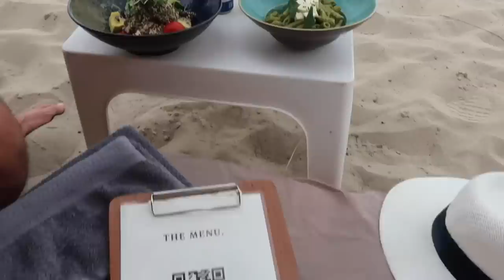HOLIDAY VLOG WITH MY BOYFRIEND | Ibiza Vlog 2 | Summer Travel Vlog 2020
Helloooo my gorgeous angels & welcome back to another holiday vlog YAY our fave! Love you guys so so SO much & hope you all have a glorious Sunday xxxxxxxxxx

LINKS
Skincare book

holiday vlog summer vlog summer 2020 airport vlog ibiza
 travel vlog 2020 pack with me weekly vlog